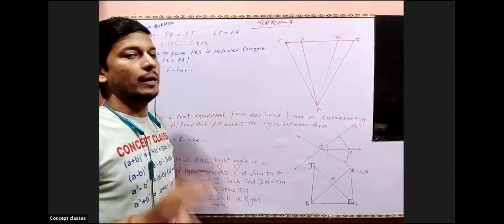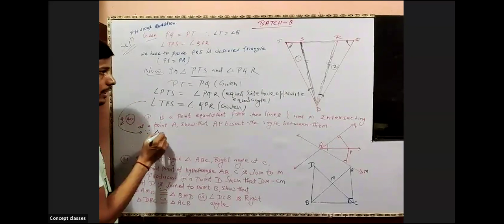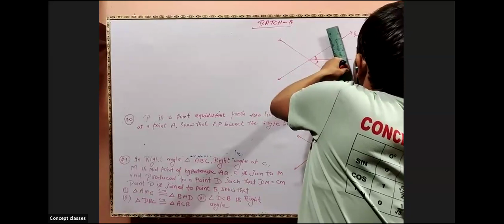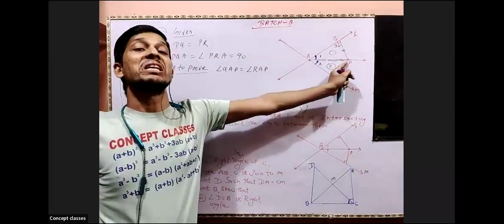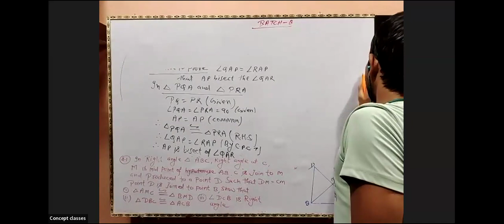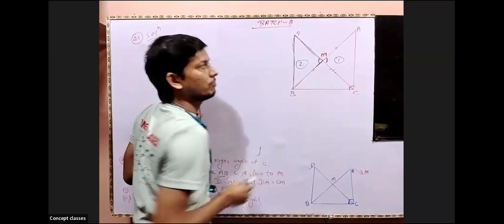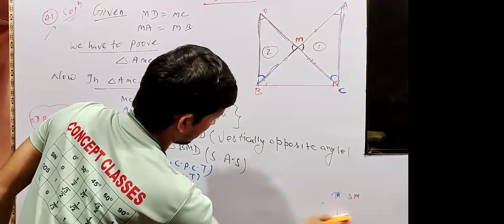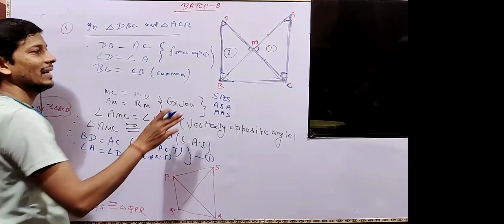Question based upon Congruence of Triangle